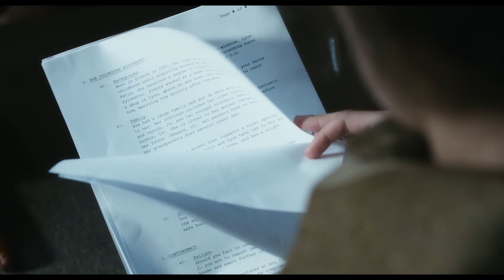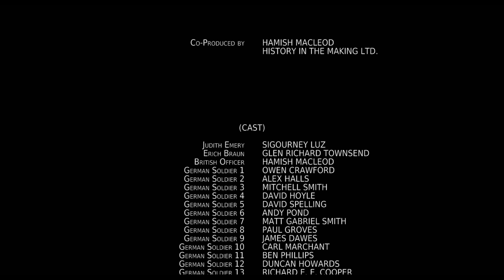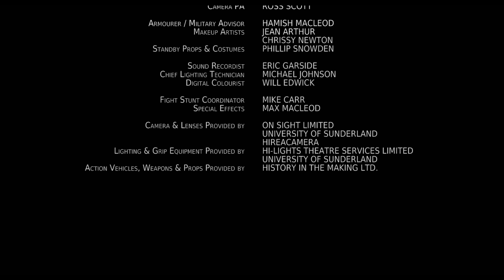Between The Lies - (WW2 Short Film)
During World War II, a British SOE agent is sent undercover into occupied rural France to retrieve explosives and deliver them to resistance fighters in Lyon. Her objective is complicated however, and she is forced to rely on the assistance of a wounded German soldier, who is headed in the same direction as she is.

Created by Flat 14 Films.